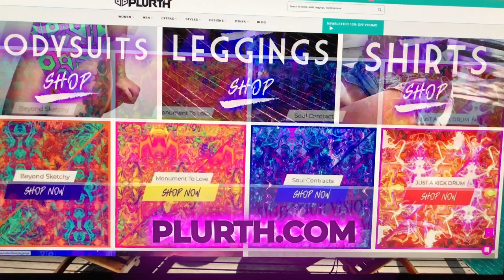Hi, you got a minute?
Hi Rave Fam!!
I’m super excited to introduce myself and say “HI” ...
My name is Brooke — but I often go by my rave name Scooty 🦄😘
You wanna get involved too??!
PlurthTV 006
Group: Plurth Fam